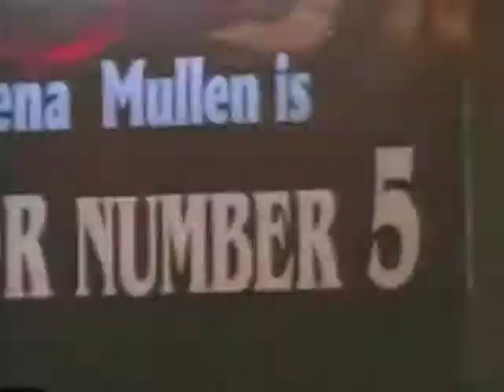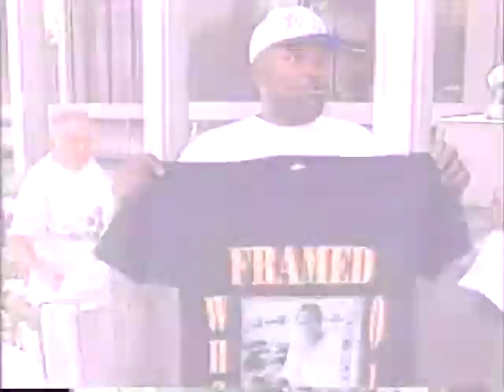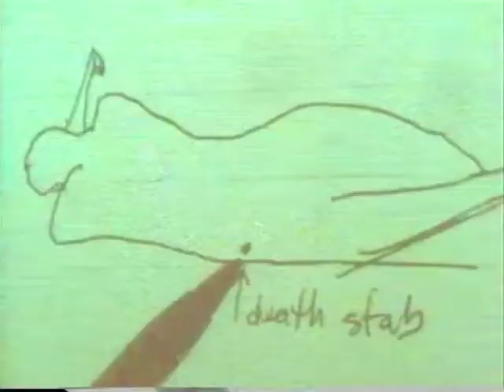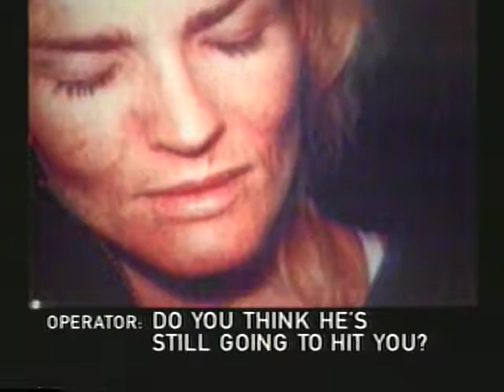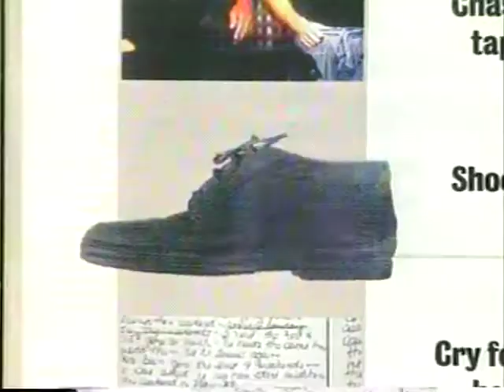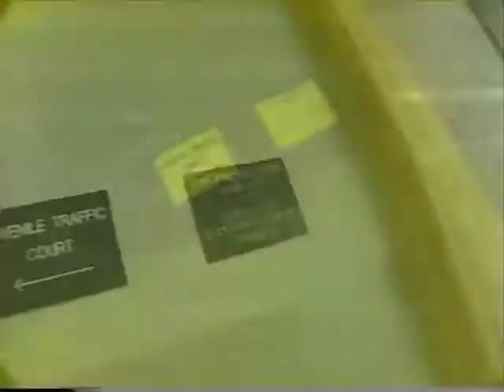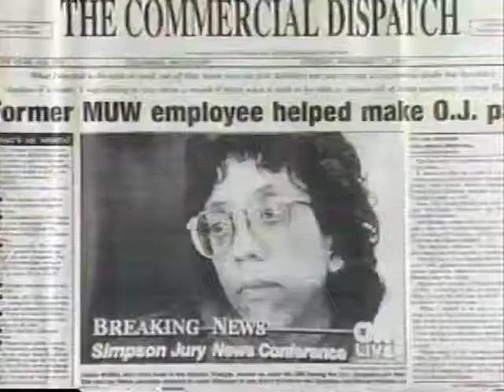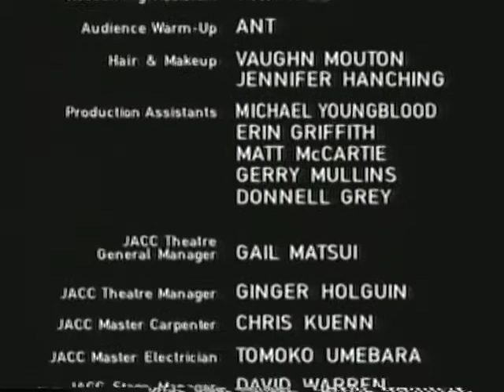Juror #5 58 Days Jury Duty on the OJ Simpson Civil Trial HBO Documentary 1999